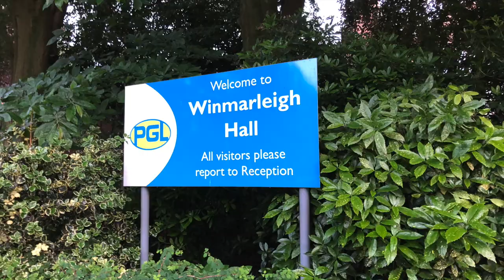Kingsfold Primary PGL 2019. Winmarleigh Hall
PGL 2019